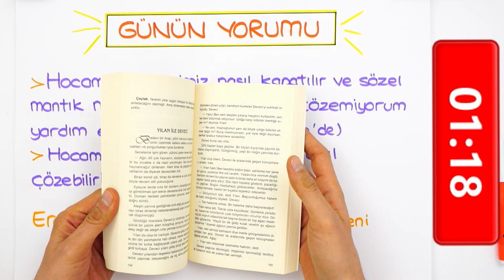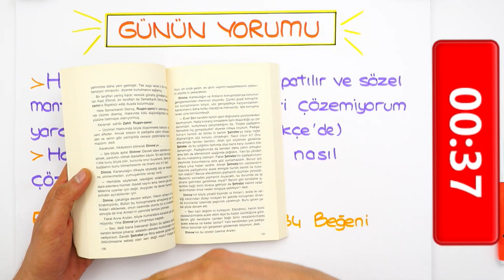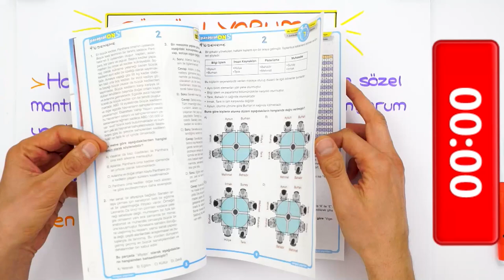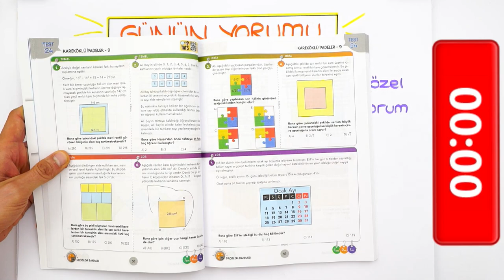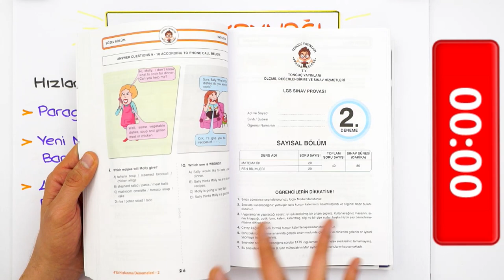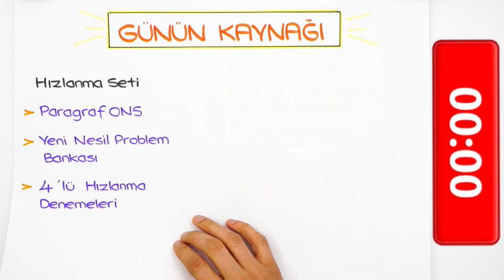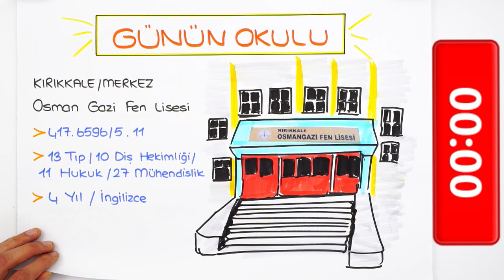LGS'YE Son 109 Gün: Sayısal ve Sözel Mantık Sorularını Çözemiyorum 🤔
LGS’ye 109 Gün Kaldı! Sınav yaklaşırken artan denemeler motivasyonunu düşürmesin! Sayısal analiz ve sözel mantık sorularını nasıl çözmen gerektiğini anlatıyoruz. 😏lgsgerisayım